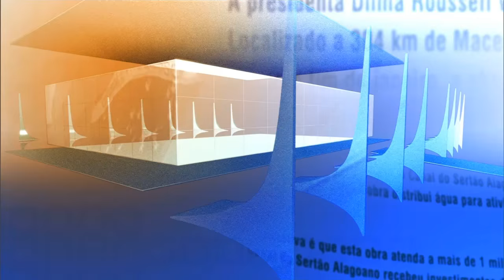Direto do Planalto - 12 de janeiro